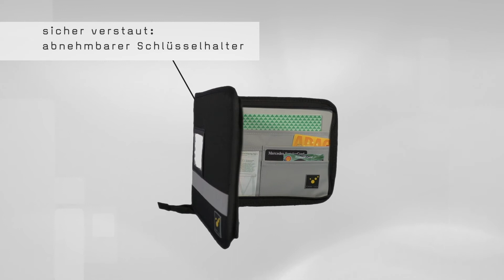TOUR Organizer von TEE-UU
Fahrtenbuch-Mappe in DIN A5 Querformat mit einer Vielzahl an Fächern für die ordentliche Aufbewahrung aller Unterlagen.
Die durchdachte Fachaufteilung bietet Platz für zum Beispiel Tankkarten, den Kfz-Schein, Notizblock und vieles mehr.

Ausstattung:
- 3 Klarsichtfächer z.B. für Zulassungsbescheinigung,
   Wartungsheft und Tankkarte
- 1 Netzfach mit sicherem Klettverschluss für Kleinteile
- 1 Fach für das Fahrtenbuch
- 1 Doppelfach für Notizblock oder ähnliches
- 3 Stifthalter
- 1 abnehmbarer Schlüsselhalter
Der TOUR Organizer wird mit einem Reißverschluss sicher geschlossen.